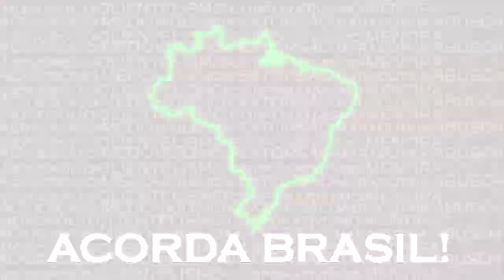Acorda Brasil! Desabando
Video comentando as condições do transporte de cargas no Brasil.